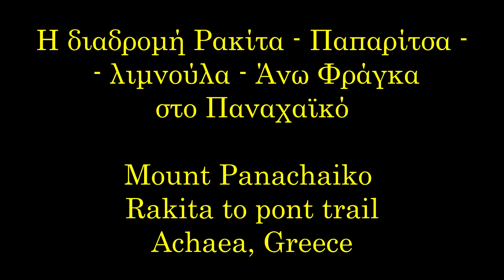ΠΑΝΑΧΑΪΚΟ: ΡΑΚΙΤΑ -ΠΑΠΑΡΙΤΣΑ - ΛΙΜΝΟΥΛΑ - ΑΝΩ ΦΡΑΓΚΑ. MOUNT PANACHAIKO TRAIL, GREECE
Στο βίντεο παρουσιάζεται η κυκλική διαδρομή στο Παναχαϊκό όρος: Ρακίτα - Παπαρίτσα (1402, 1490m) - Πλακουτσόβουνο (1513m) - Λιμνούλα - Άνω Φράγκα - Ρακίτα.